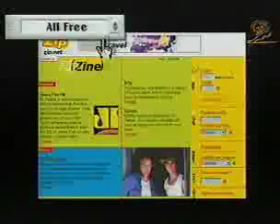mixbag collection 3